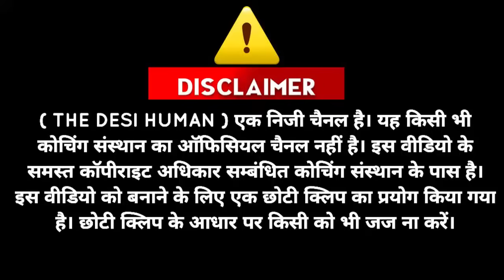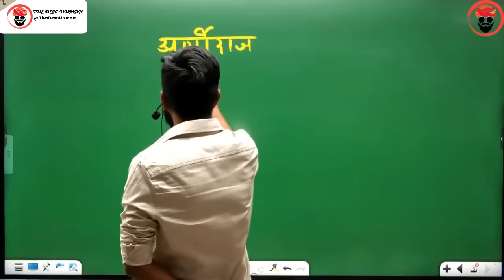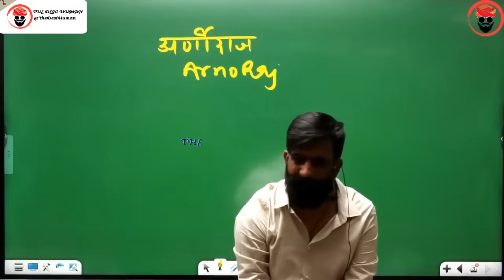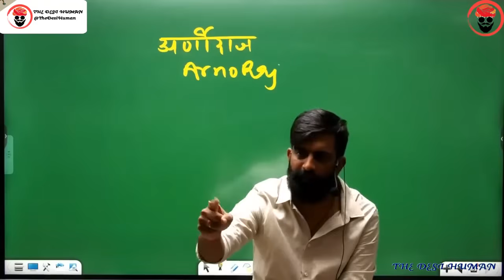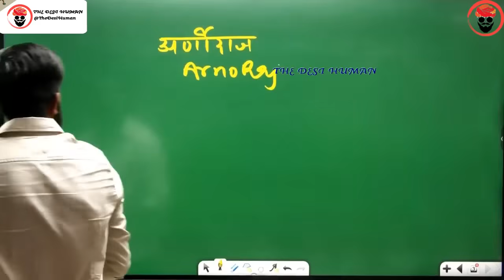रूम लेना भी सिखाऊँ | लुगाइयाँ खोडली होती भाई रे - राजवीर सर | rajveer sir springboard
balaji baji rao
Chhatrapati Shivaji Maharaj
aurangzeb
akbar
shah jahan
farrukhsiyar
shivaji
balaji vishwanath
rajasthan gk important question and answer
rajveer sir
springboard academy
rajveer sir history
राजवीर सर
rajvir sir
springboard by rajveer sir
rajveer sar
spring board
british empire
british india
rajveer singh
thedesihuman
rajveer
springboard clips
rajveer springboard
springboard
history
rajasthan history
rajver sir
rajveer sir video
james tod
guhila dynasty by rajveer sir
bappa rawal
sisodia dynasty
rana hammir
rana lakha
mallinath
chunda mewar
rao bika by rajveer sir
Maharaja Raisingh
Bharmal
Man Singh
Ishwari Singh
Jai Singh
Ram Sing
Madho Singh
Vigraha raja IV
Prithviraja III
kanhad dev
hammir dev